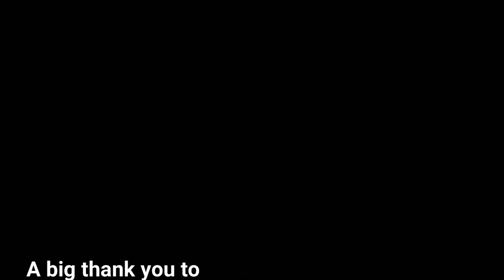Have I Told You Lately by Van Morrison (solo bass arrangement) - Karl Clews on bass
My arrangement, for solo 4-string bass guitar, of Van Morrison's Have I Told You Lately.

Have I Told You Lately is a song written and recorded by Northern Irish singer and songwriter Van Morrison for his nineteenth studio album Avalon Sunset (1989). It is a romantic ballad that is often played at weddings, although it was originally written as a prayer.

It was released as the album's lead single on 5 June 1989, and reached number 12 on the US Billboard Adult Contemporary chart. It has become a popular cover song with many vocal and instrumental versions recorded by numerous artists and bands. In 1993, Rod Stewart's version charted at number five on both the US Billboard Hot 100 as well as on the UK Singles Chart. In 2021, the song peaked at #1 in Ireland on the radio airplay chart.

Have I Told You Lately was listed as number 261 on the "All Time 885 Greatest Songs" list compiled in 2004 by Philadelphia radio station WXPN from listeners' votes. Van Morrison's original recording was also voted number six on a list of the "Top 10 First Dance Wedding Songs", based on a poll of 1,300 DJs in the UK, and was ranked number 98 on the New York Daily News list of The 100 Greatest Love Songs, published on 12 February 2007.

In October 2007, Van Morrison received a Million-Air certificate for over four million air plays of Have I Told You Lately from the prestigious BMI awards ceremony held in London, England.

The Record Mirror said, "Van the Man must have been talking to Stevie Wonder recently, because he seems to have caught some of his infectious sentimentality. Either that, or he bumped into Richard Clayderman in the corridor at his record company. There's a really slushy bit of piano in this that my mum would love."

Performed on a Fender CB60 SCE, recorded in Cakewalk Sonar. Video edited in TrakAxPC and Wondershare Filmora X.